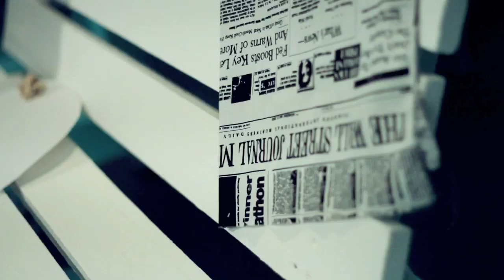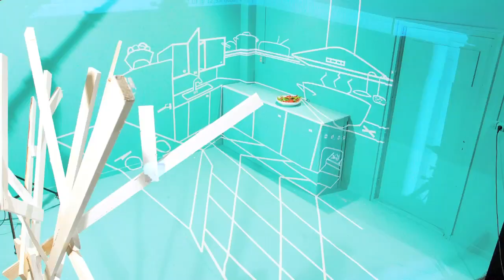Chris Peeters - Chris' Blues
Official video for "Chris' Blues" taken from my debut album "My Name Is Chris" released on september the 15th 2011

Video by Mark Janssen & Mink Pinster
Hair & make-up: Dennis Michael using Ellis Faas Cosmetics @ Angelique Hoorn
Styling: Geert-Jan Renzen @ FaasVeronique.com
"Chris' Blues" written by Chris Peeters